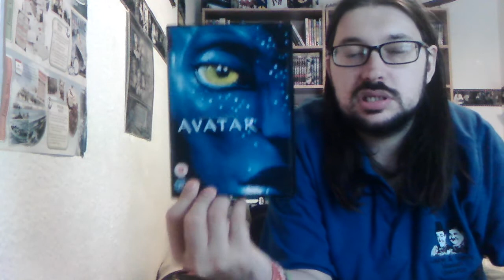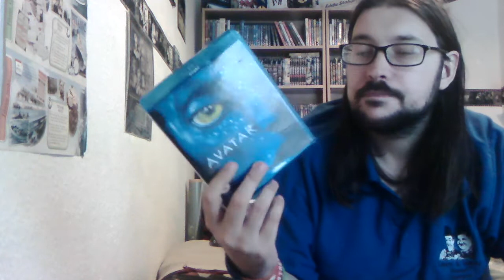Poundland finds!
everyone welcome back to one another video so today I been in Poundland and also the dreaded CeX for Blu-ray.
William :)